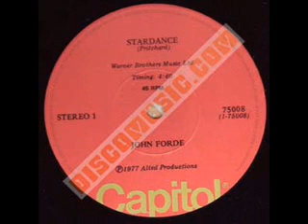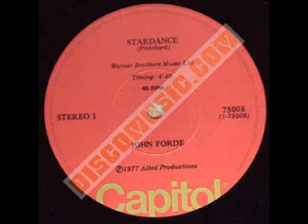John Forde - Stardance FAST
By Musicland65